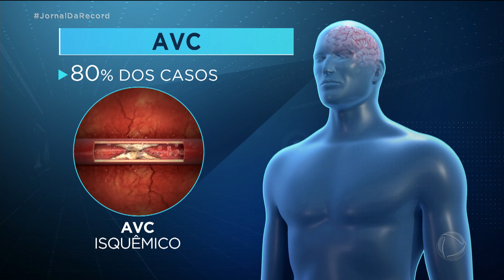AVC mata cem mil pessoas por ano no Brasil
Entre dos países da América Latina e do Caribe, o Brasil ocupa a quarta posição na taxa de mortalidade por conta do AVC. São cerca de 100 mil mortes por ano. No mundo inteiro, a cada 6 segundos, pelo menos uma pessoa morre vítima do acidente vascular cerebral.